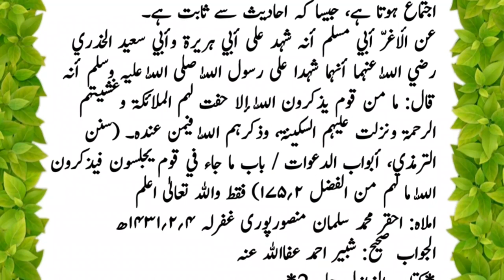Dene majls my nend Q Atee hy